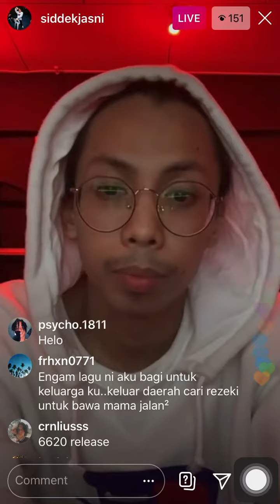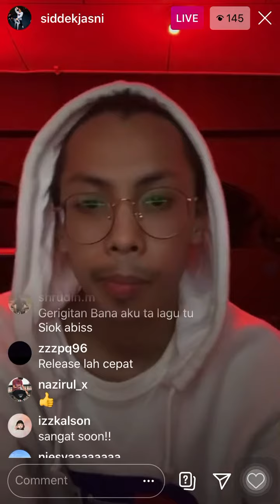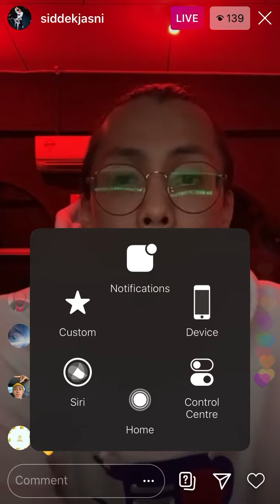GNELLO k-Clique Sebentar Ku Pulang (Live instagram)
Sebentar ku pulang, coming soon

Its all about family! tampa keluarga sapa la diri kita, klau bukan meraka yang selalu memberi dan membuat kita lebi bersemangat untuk menjadi sorang yang berjaya.
04/06/2020(Live ig)